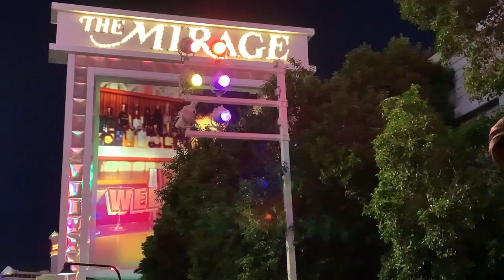Sigfred & Roy statue @ the Mirage Hotel & Casino Las Vegas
Sigfread & Roy use to perform nightly @ Mirage Hotel...